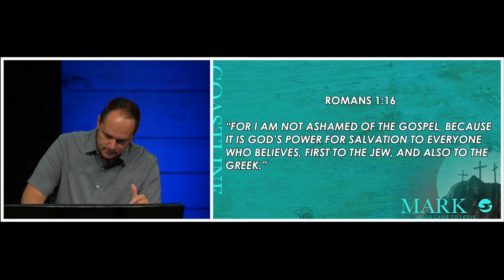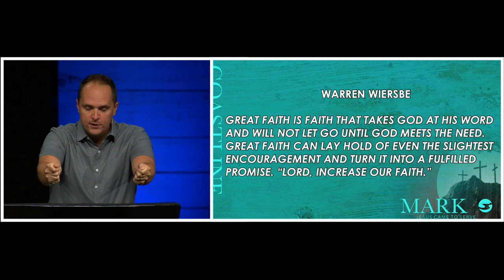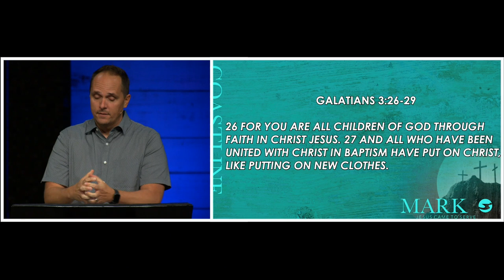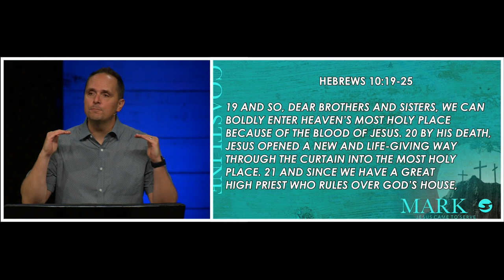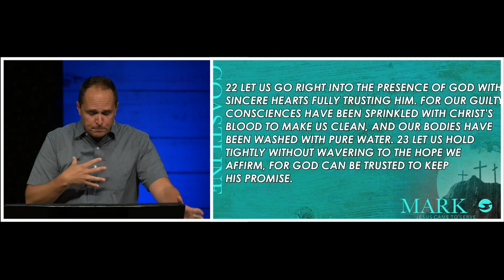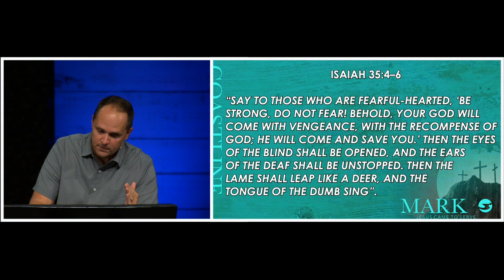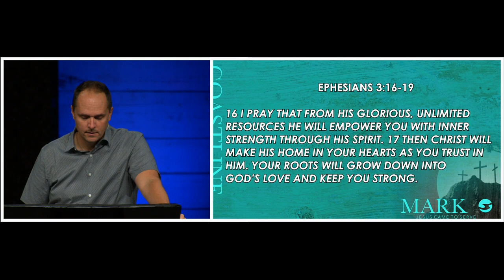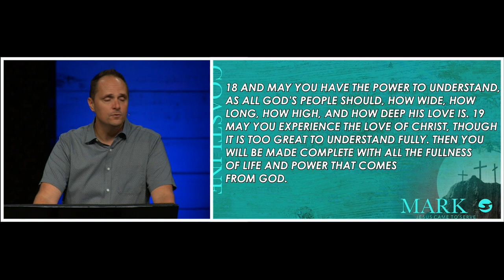MARK 7:24-37 | Faith of Gentile Woman-Deaf Healed | Pastor Neil Spencer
MARK 7:24-37 | Faith of Gentile Woman-Deaf Healed